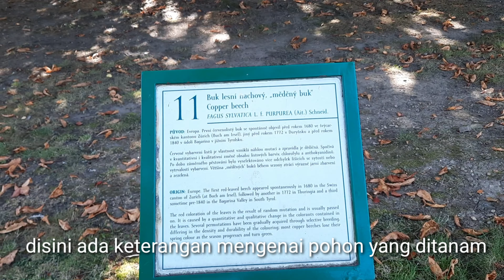SEJARAH KASTIL TERBESAR DI DUNIA DAN SEKARANG SEBAGAI KANTOR PRESIDEN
Hari ini aku ada di Kastil Praha guys dan Kastil ini adalah Kastil Terbesar dan Terindah di dunia,
jadi kalau kamu ingin menilhat Kastil yang megah dan cantik kamu bisa kesini guys dan harganyapun terjangkau hanya 250 KC = Rp. 150.000